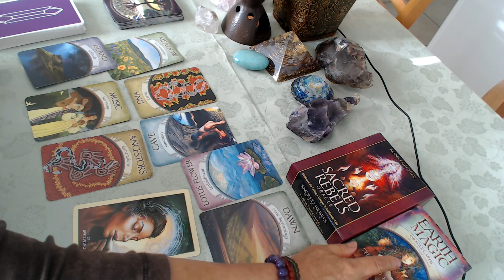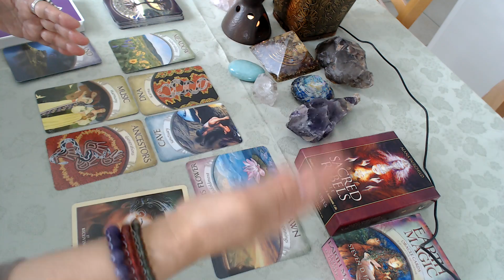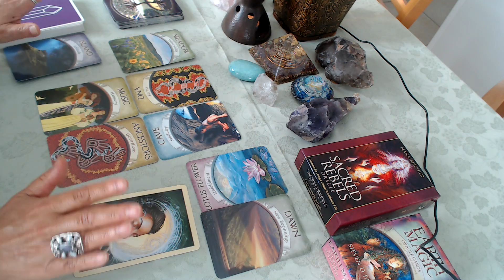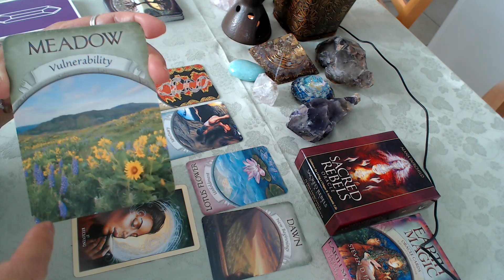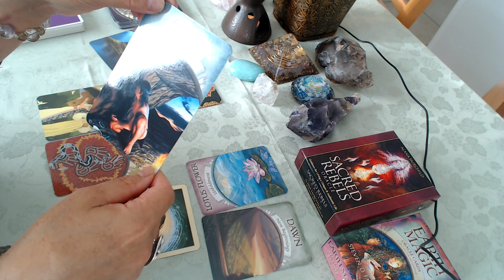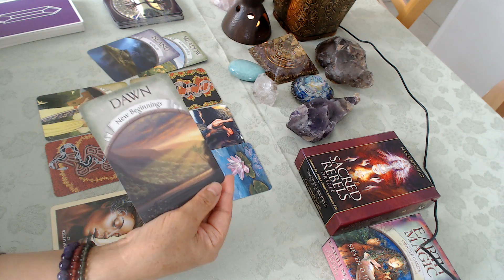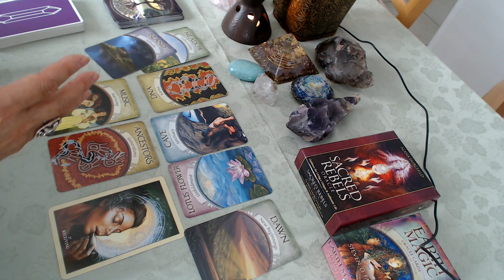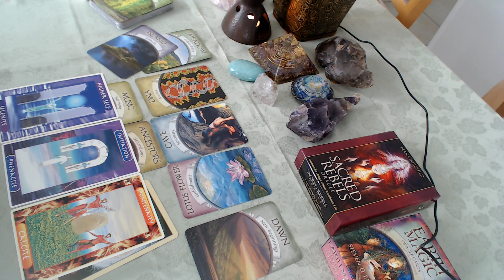オラクルカードリーディング 今週のメッセージ 2016年5月7日～5月13日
2016年5月7日から5月13日の一週間のジェネラルリーディング
リーディングの最後に3枚のカード(A:B:C)を引きますので、ご自分でどのカード­がピンとくるかを選んでください。
そのあとで、各カードについての解説のビデオをご覧ください。

《今週のカード》

DNA: Karma/ reversed & Meadow: Vulnerability + Island: Solitude
Cave: Sanctuary / reversed & Lotus Flower: Unfoldment &  Dawn : New Beginning
Ancestors: Generations

今週は面白いカードが降りてきました。
DNA：Karma
その解説に30分近く使ってしまいましたが、Karmaとは魂のDNAなんですね。で、今そのことに気が付くことで、意識的にいろいろな現実に起こる出来事をどんな視点で解釈できるかが大切なんだろと思います。
リバース（逆位置）ででてきたので、引いたカードの解説で言い忘れましたが、FBのページにリンクをシャアした、余裕が大切なお話を思い出しました。是非ご覧になってください。

今月は引き続き地のグランドトラインができています。地球とつながっていいきましょう。

Opportunityのカード

12 Receiving